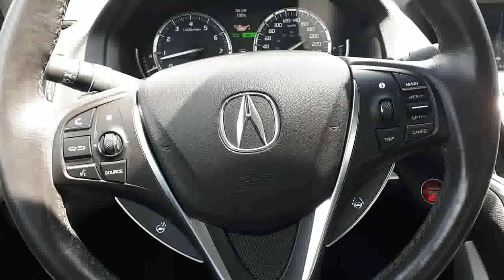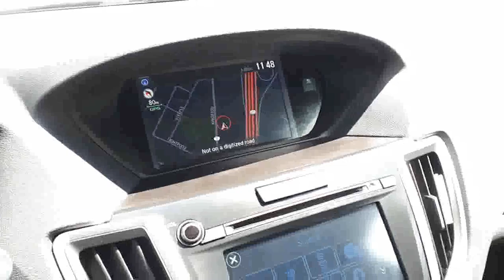2016 Acura TLX Tech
2016 Acura TLX Tech